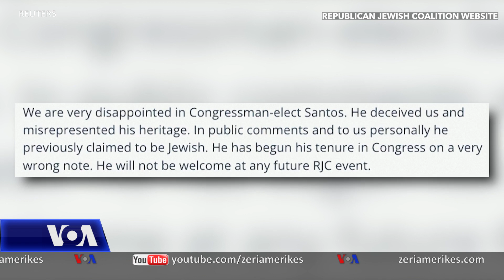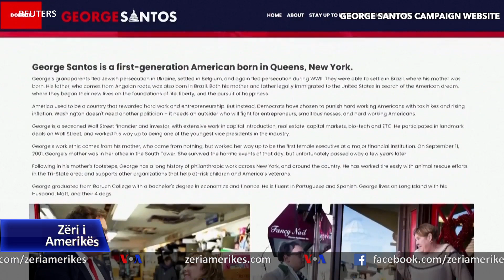Akuza të reja ndaj ligjvënësit republikan që gënjeu në CV-në e tij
Ligjvënësi i sapozgjedhur, republikani nga Nju Jorku Goerge Santos po përballet me akuza se ka gënjyer rreth përvojës së punësimit dhe shkollimit, gjatë fushatës së suksesshme për një vend në Dhomën e Përfaqësuesve.